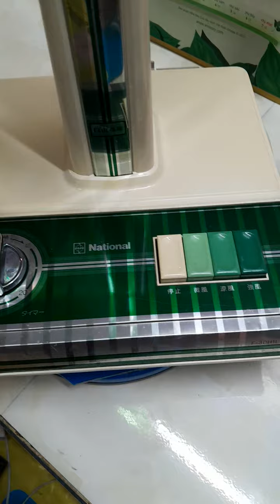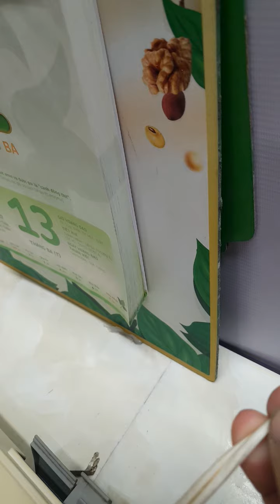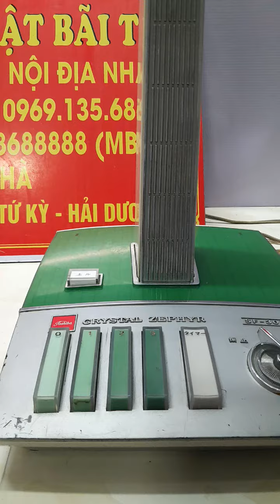Na đọc đưa đẹp như mới lh 0969135686